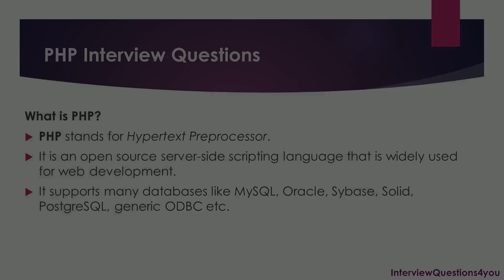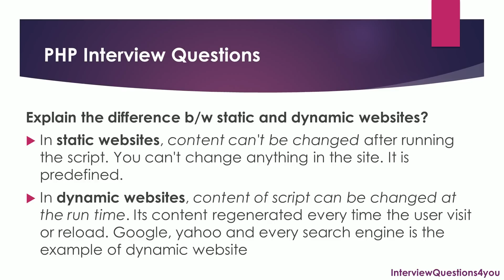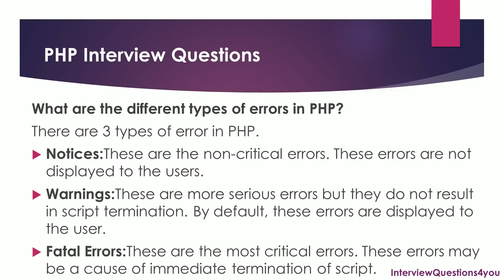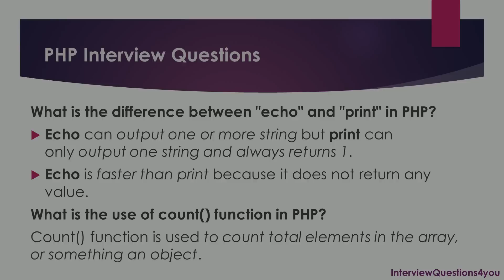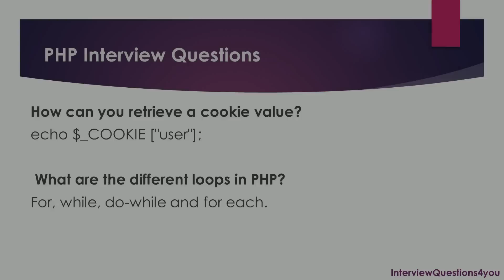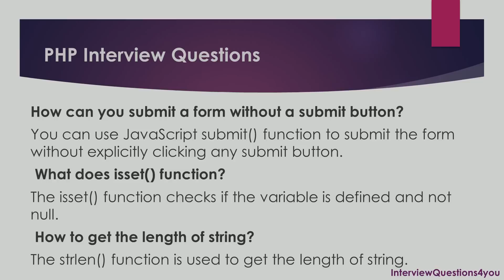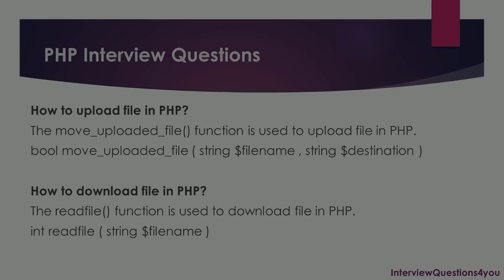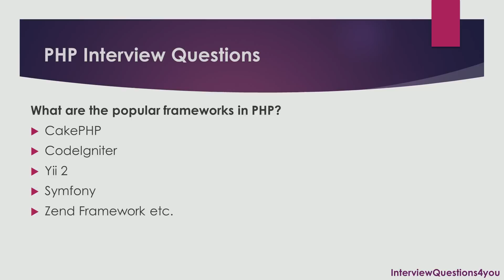php interview questions | php developer interview questions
PHP Interview Questions

There is given PHP interview questions and answers that has been asked in many companies. Let's see the list of top PHP interview questions.

php questions
php developer interview questions
php questions and answers
core php interview questions
php interview
php programming questions
php developer
php advanced interview questions
advanced php interview questions
php experienced interview questions
interview questions of php
php jobs
interview questions php
php programmer
senior php developer interview questions
php developer questions
php fresher interview questions
interview questions on php
php programming interview questions
php programming questions and answers
php interview programs
php aptitude questions
interview preparation
interview tips
php aptitude test questions and answers
php interview test
php test questions and answers
php written test questions and answers
interview answers
interview questions